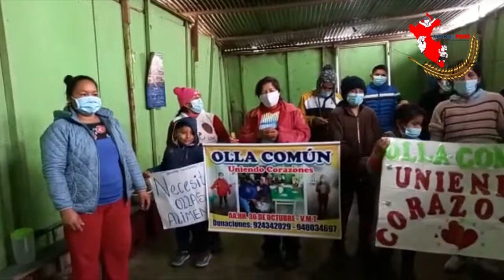NUESTROS AMIGOS DE VMT - OLLA COMÚN CORAZONES SOLIDARIOS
Gracias a nuestros madres de Villa María del Triunfo por participar de nuestro I ENCUENTRO DE INTEGRACIÓN SOCIAL DE MUJERES LÌDERES DE LAS OLLAS COMUNES DE LIMA METROPOLITANA.